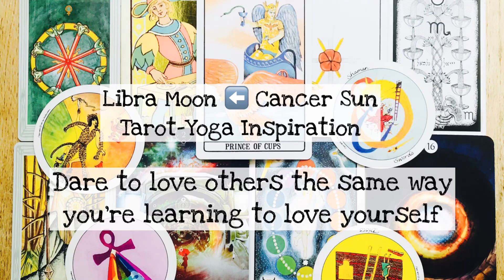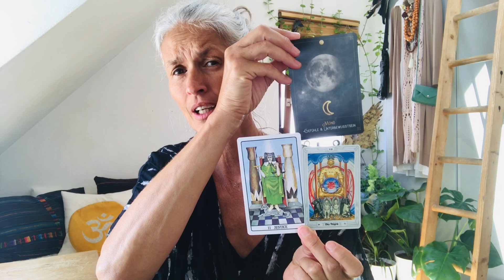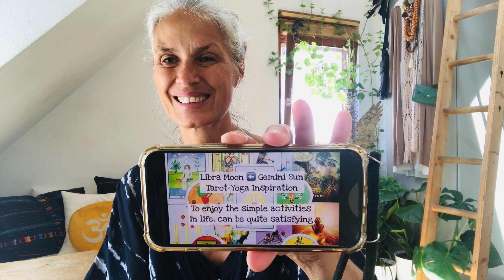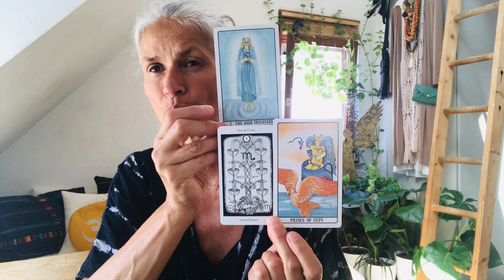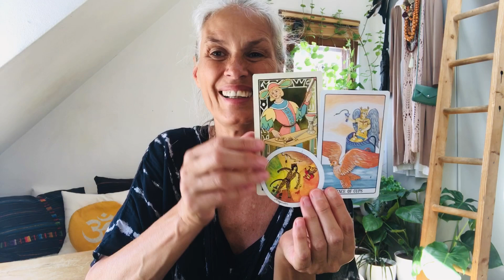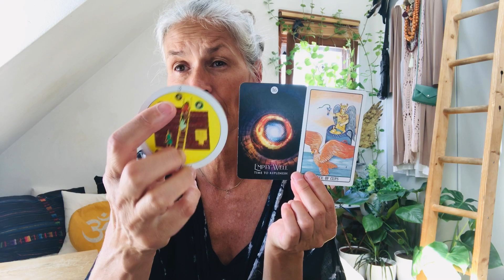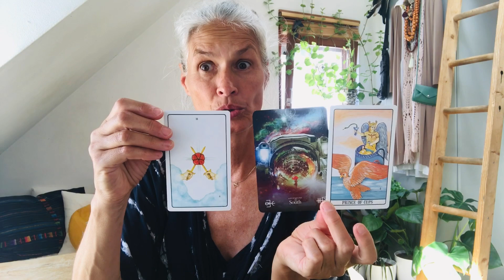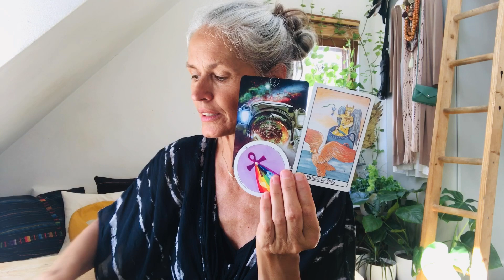Libra Moon ⬅️ Cancer Sun "Dare to love others the same way you're learning to love yourself"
My daily Tarot-Yoga Inspiration & Meditation are from now on for the collective*. This means that the constellation, Sun in Cancer "The Chariot“ and Moon in Libra "Justice" are speaking to us all.
➡️ to the FullMoon (human path)
⬅️ to the NewMoon (soul path)

Love ✨❤️ ✨
and Light ✨🌟✨

1. Beginning - Muladhara Root Chakra (1,111%-1D) Point or Dot = Energy, Electricity, Money, Country, Land & Ground, Nationality,
2. Duality - Svadhisthana Sexuality Chakra (2,222%-2D) Line = Female & Male, Negativ & Positiv, Sexuality & Creativity
3. Spirituality - Manipura Solar Chakra (3,333%-3D) Depth = Solar Em|power|ment, Will, Action
4. Stability - Anahata Heart Chakra (4,444%-4D) Square = Thought, Self Love & Self Worth, Pure & Clear Love
5. Humanity - Vishudda Throat Chakra (5,555%-5D) = Five pointed Star, Consciousness, Language, Connection, Communication
6. Sharing & Teaching - Ajna Third Eye Chakra (6,666%-6D) = Experience, Ancestors, Imagining, Visualizing
7. Higher Spirituality - Sahasrara Crown Chakra (7,777%-7D) = All for One - One for All
8. Infinity - Soul-Star Chakra  (8,888%-8D) Home and Seat of the Soul
9. Completion - Ascension Chakra (9,999%-9D) =
In|light|enment, Creator

2 = Intuition: Hermetic Tarot 1888
3 = Birthing Abundance: Oswald Wirth Tarot 1888

7 = Emotional Intelligence: Thoth Tarot, Aleister Crowley 1969
11 = Rewarded Balance + Queen of Swords = I: Golden Dawn Tarot, Robert Wang 1978

18 = Dream/Instinct: The Shamans Dream Oracle, Villoldo & Baron-Reid
19 = Self-Consciousness: Elemental Oracle, Stacy Demarco

Clarification for 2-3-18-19 : Motherpeace Tarot

*Remember, this is a general reading, if it resonates with your current life-situation, your intuition or gut will tell you right away. If it does not, simply take one card that inspires you and meditate on it. Please check out your ascendant or your court card as well (above are the dates). Accept only what feels intuitive right to you.